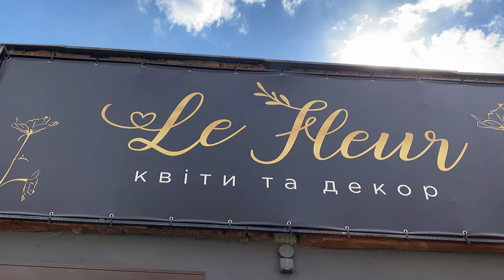ЗАБИРАЄМО БРАТИКА З ЛЬВІВСЬКОГО ПЕРИНАТАЛЬНОГО ЦЕНТРУ | РОДДОМ | BABY BOX | БЕЙБІ БОКС | VLOG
Рівно рік тому Наталя народила в Львівському Обласному Перинатальному Центрі нашу донечку Каролінку, кому інтересно подивитись як це відбувалось посилання ось

А сьогодні ми приїхали зустрічати мого племінника із роддому, і заодно покажемо як змінилося усе за рік, та що нового на території пологового будинку, буде інтересно і інформативно для тих хто тут хоче родити.

Також поговоримо про бебі бокс, яка зараз ситуація з ними в Україні.

* Кароліна - Хахаха ще поки маленька для соцмереж))))